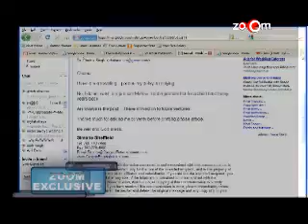Aishwarya Rai Bachchan's international agent denies representing Mallika Sherawat